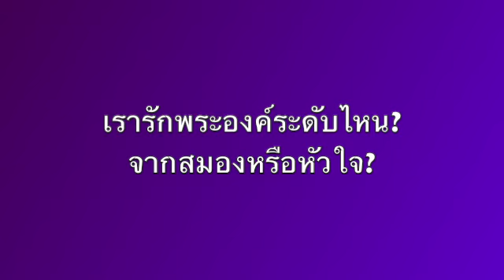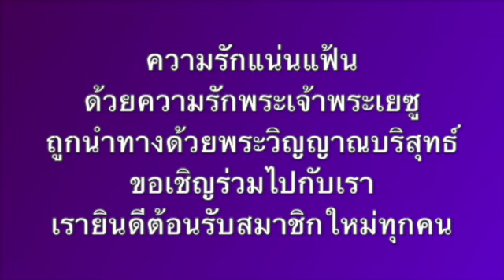เรียนพระคัมภีร์กับ วีรีน่า&ไมเคิล The 7 Covenants เจ็ดพันธสัญญาที่พระเจ้าทรงสัญญาไว้ ตอนที่ 2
เรียนพระคัมภีร์กับ วีรีน่า&ไมเคิลวันนี้ เป็นคลาสที่ 126  The 7 Covenants เจ็ดพันธสัญญาที่พระเจ้าทรงสัญญาไว้ ตอนที่ 2  พระคัมภีร์ Bible เป็นพระคำพระวจนะถ้อยคำของพระเจ้าเพื่อให้เราพบและตามวิถีทางความรอดที่แท้จริง

ติดตาม Playlist เซรี่ย์ "7 Covenants พันธสัญญาทั้ง 7"ได้ที่:

💜วีรีน่ากับสามี อาจารย์ไมเคิลได้ถูกดลบันดาลใจให้ย้ายมาเมืองไทย ซึ่งในตอนแรกจุดประสงค์คือการก่อสร้างบุกเบิกนักบำบัดในวงการ new-age สอนในเรื่องของความมั่งคั่งสมบูรณ์จากภายในที่แท้จริงด้วยความไม่รู้ลึกซึ้งในความจริงของการเป็นคริสเตียน แต่ด้วยปาฏิหารย์ของพระเจ้าได้มาเปิดเผย ได้เรียกให้วีรีน่าหยุดการสอนเหล่านั้นทั้งหมดและหันหน้ากลับเข้ามาหาพระองค์โดยไม่ต้องใช้สิ่งเหล่านั้นมาผสม แต่ให้เผยแพร่พระคำความจริงเท่านั้นและแนะนำให้ผู้คนสัมผัสความรักที่แท้จริงกับพระองค์เพราะผู้คนทุกวันนี้ได้หลงไหลไปไกลมาก วีรีน่ากับไมเคิลจึงทุ่มชีวิตทั้งชีวิตเพื่อการประกาศข่าวเพื่อช่วยคนให้มากที่สุดให้รอดพ้นสู่ทางที่ท่านเตรียมไว้ให้เรา💜

ขอเชิญชวนเข้าคลาสศึกษาพระคำของพระเจ้า The Word  หนังสือ Bible เป็น manual ของชีวิตที่พระเจ้าจัดไว้ให้ เพื่อเรียนรู้ที่มาที่ไปตั้งแต่การเริ่มต้นของชวิต จนถึงวันสิ้นโลก คำทำนายที่ท่านบอกไว้ล่วงหน้าก็เพื่อให้เราเตรียมตัวล่วงหน้า และการเตรียมตัวนั้นก็เพื่อให้รอดพ้น เพราะผู้ที่รับและเชื่อท่านจริงๆเท่านั้น จะถูกรับกลับไปเพื่อมีชีวิตนิรันดร์

เราจะรู้ได้อย่างไรว่าการดำเนินชีวิตที่เป็นอยู่ถูกต้องมั้ย และอะไรจะทำให้ความเชื่อเราหนักแน่นจนถึงวันเสด็จกลับมาครั้งที่สองของพระเยซูซึ่งใกล้เข้ามาทุกทีแล้ว พระคัมภีร์จึงเป็นหนังสือสำคัญที่สามารถช่วยเราได้ หากเราเรียนรู้วิธีอ่านและได้ทำความเข้าใจอย่างถูกต้องเราก็ไม่จำเป็นต้องกลัวหรือกังวลอีกต่อไป

TO GIVE 💜สำหรับการให้ ถ้าท่านได้รับประโยชน์ ได้รับการเรียนรู้ ต้องการช่วยเหลือสนับสนุนการประกาศข่าวทางรอดพ้น สามารถให้กำลังใจได้ที่:

Virina